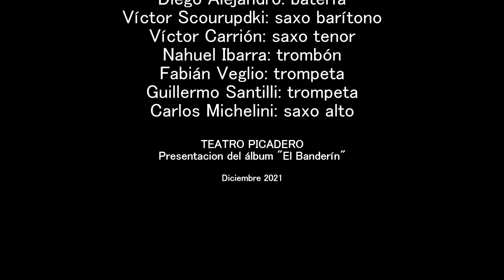DAVID SOTELO - QUIENES SON ESOS TIPOS (vivo)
Artista:
David Sotelo
Tema:
Quienes son esos tipos (David Sotelo)
En vivo: Teatro Picadero
Músicos:David Sotelo: voz
Guido Martínez: bajo
Jorge Falcon: guitarra
Leandro "Pitu" Martínez: piano
Diego Alejandro: batería
Víctor Scourupdki: saxo barítono
Víctor Carrión: saxo tenor
Nahuel Ibarra: trombón
Fabián Veglio: trompeta
Guillermo Santilli: trompeta
Carlos Michelini: saxo alto

Arreglos y dirección: Guido Martínez

Presentación del álbum El Banderín
Diciembre 2021